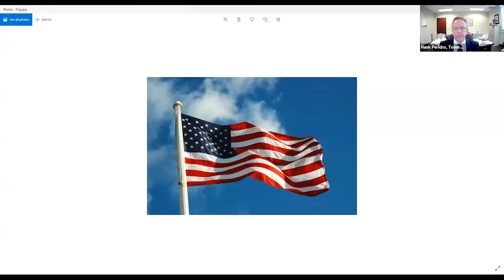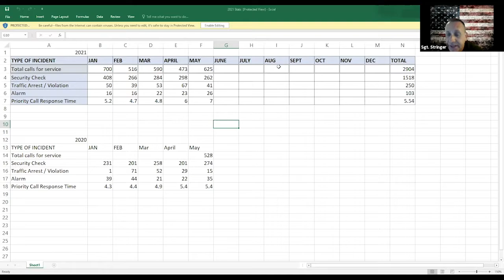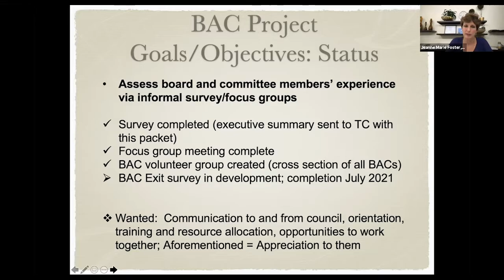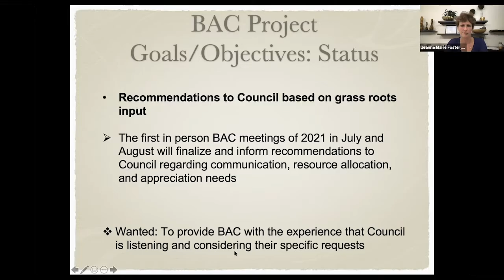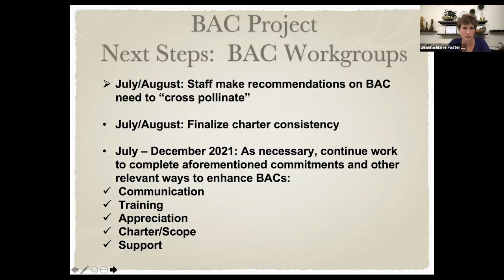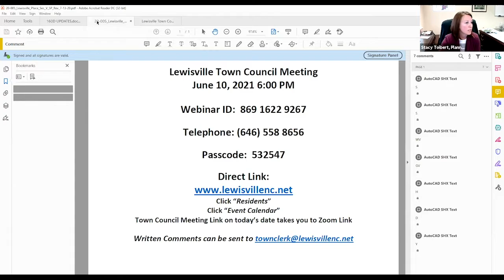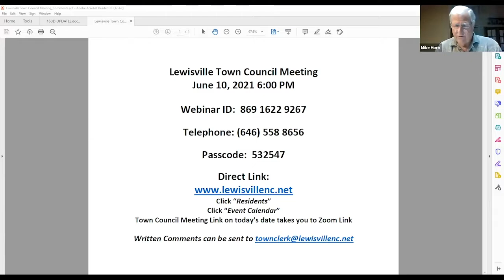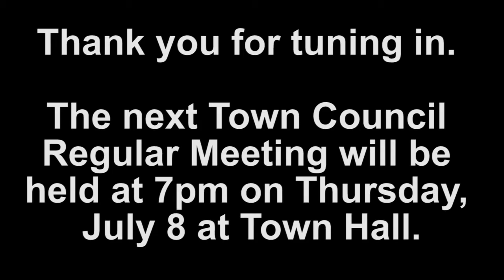Town Council Regular Meeting June 2021